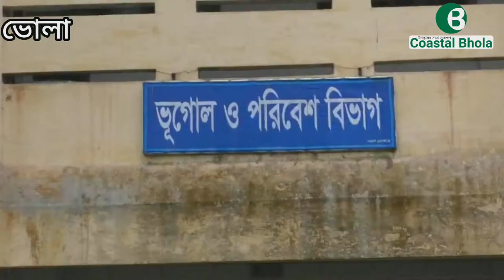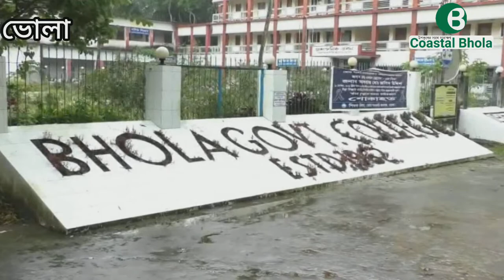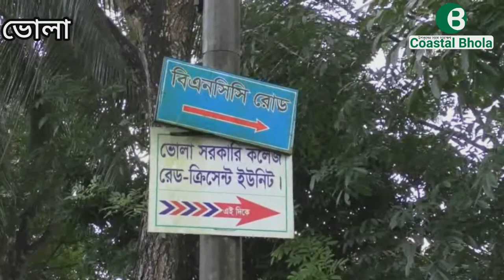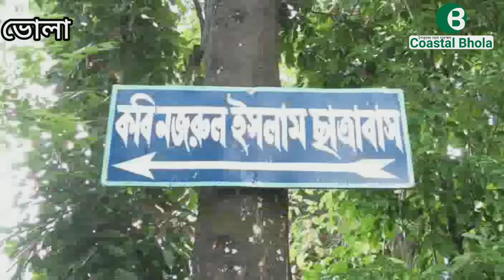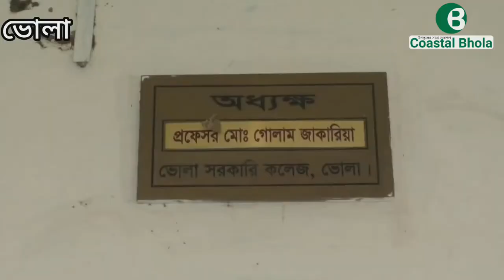ভোলা সরকারি কলেজের ইতিহাস-ঐতিহ্য|Bhola Government College| History and tradition|Coastal Bhola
Bhola Government College# History and tradition#Coastal Bhola#